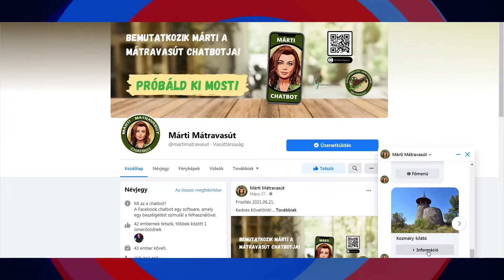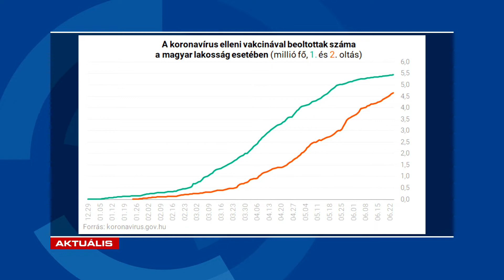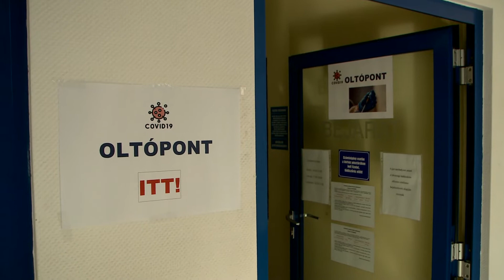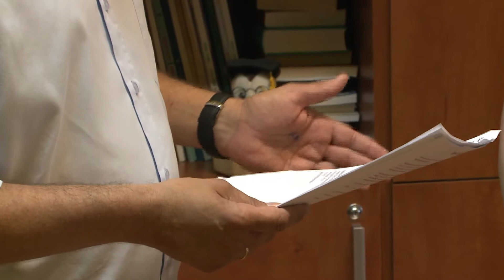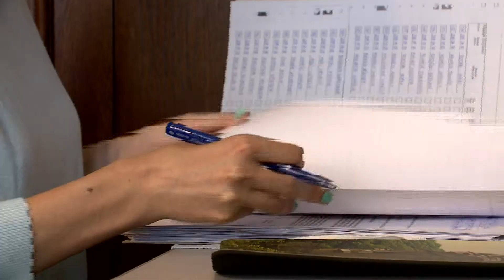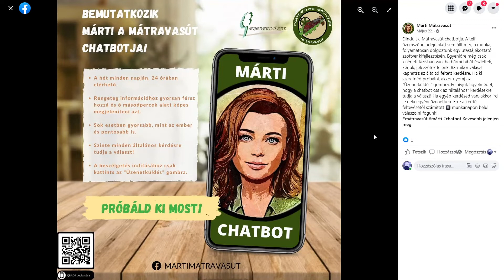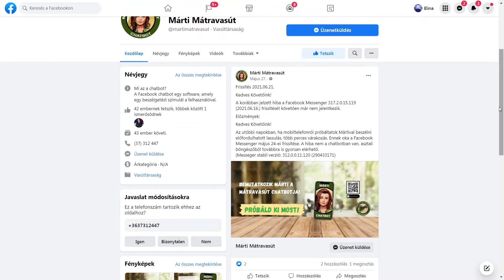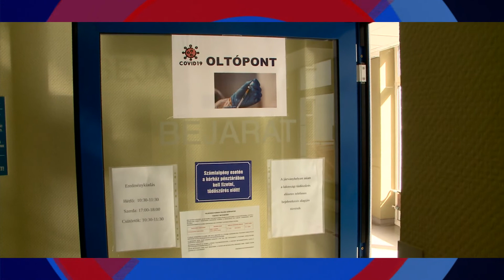Aktuális 2021.06.29.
▶️ Lassult az oltás üteme - jövő héten jöhet az újabb enyhítés
▶️ Sport- és kulturális támogatás - holnap éjfélig pályázhatnak
▶️ Márti válaszol - virtuális kolléga az Egererdő csapatában